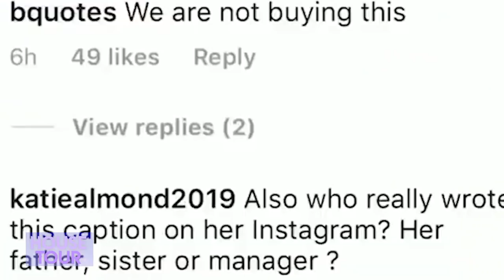Britney Spears | House Tour | Mansión de $8.8 M de Dólares en L.A FreeBritney 🏡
Britney Spears es una cantante, compositora, bailarina, actriz y más a la que se le atribuye el resurgimiento del pop adolescente durante finales de los 90 y principios de los 2000, por lo que se la denomina la Princesa del Pop.
El movimiento FREEBRITNEY se ha vuelto viral y con razón. Si bien hay mucho que decir sobre este tema, hoy nos centraremos en la hermosa propiedad de 21 acres en la que Britney parece pasar la mayor parte de su tiempo, ubicada en Thousand Oaks.